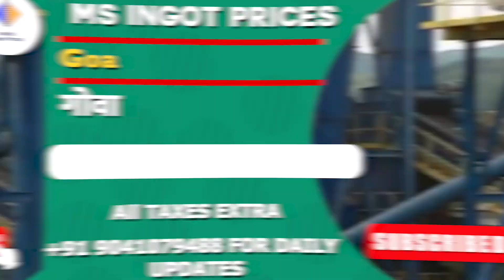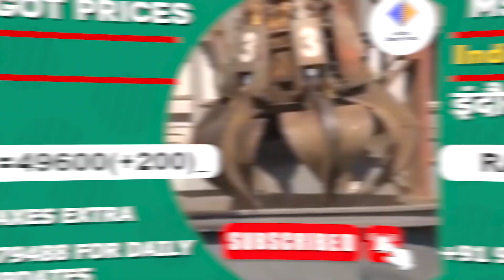लोहा इंगोट का रेट बड़ा : 27 Jan 2023 का रेट ‖ Steel Price Today ‖ ingot price ‖ steel together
Topic Cover :-

What is current steel price?
What is the price of 1kg steel?
What is the cost of 1 ton of steel?
Is steel prices going down?
1 kg iron scrap price in india today
iron scrap rate today in punjab
old iron rate per kg today
iron scrap rate in delhi today per kg
mandi gobindgarh iron scrap rate today
india steel price
saria price per kg today
steel prices
steel price
steel bar price today
steel rate today
loha ingot prices
loha ingot bhav
loha ingot
loha
ms ingot price
loha ingot rate
loha steel
loha ingot ka bhav
loha ingot price
india steel price
loha mandi
loha report
ingot price today
daily ingot market price
steel prices
today loha ingot rate
ms ingot price with different states
steel price today
loha ingot ka rate
loha ingot prices today